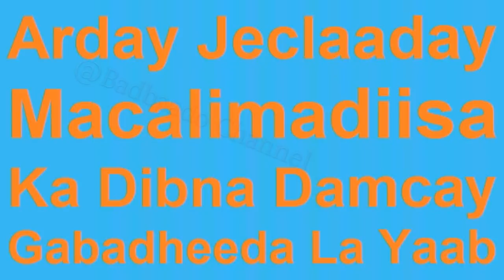Arday Jeclaaday Macalimadiisa kadibna Ku Dhawaday Gabadheeda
Layaab Markay ogaatay Maxay Samaysay Dhagayso Qisada Tan